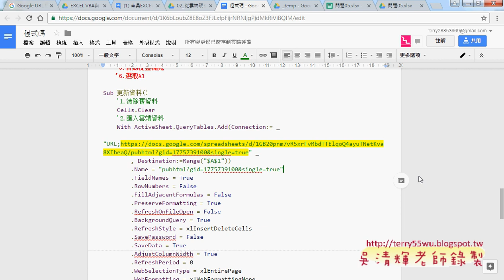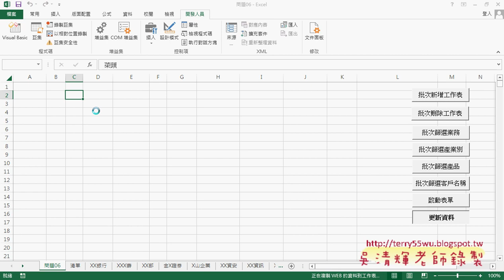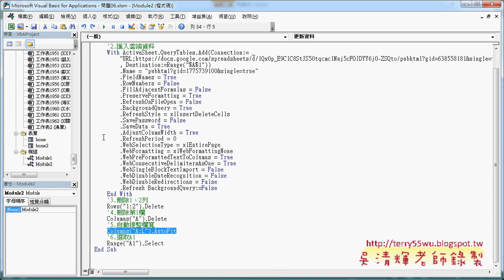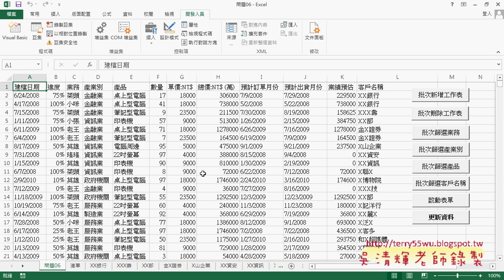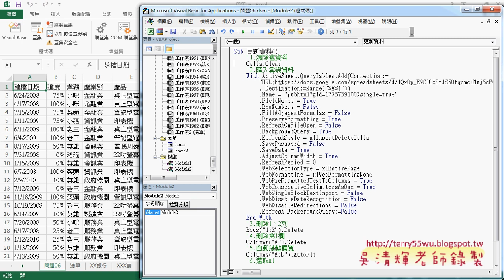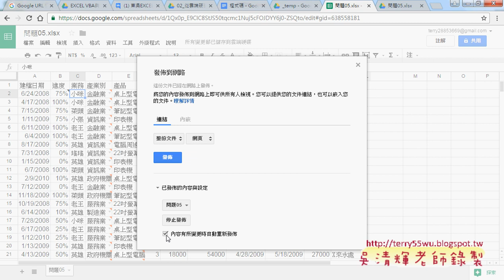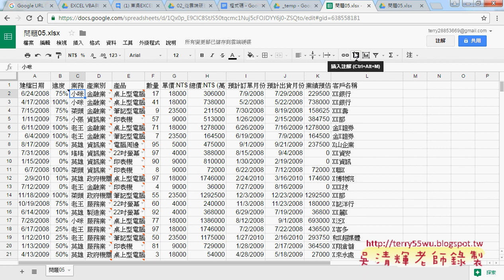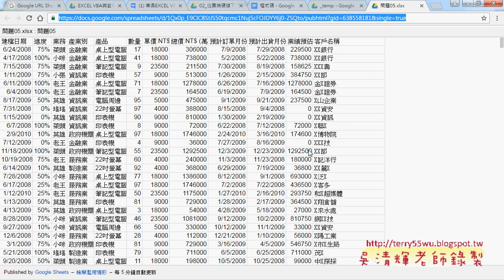02 錄製下載巨集與修改說明